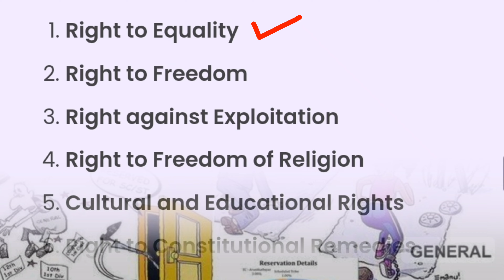Reservation in India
Here is a possible YouTube description for a video about reservation in India in Hindi:

"भारत में आरक्षण:

भारत में आरक्षण एक जटिल और विवादित विषय है, जो देश की सामाजिक और राजनीतिक परिदृश्य को आकार देता है।

हमें उम्मीद है कि यह वीडियो आपको भारत में आरक्षण के मुद्दे पर गहराई से समझने में मदद करेगा।"